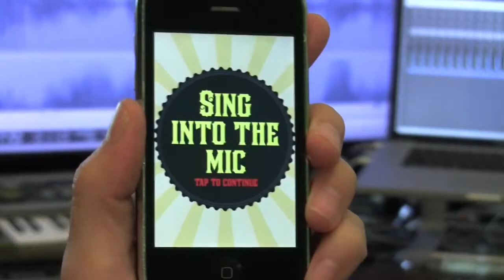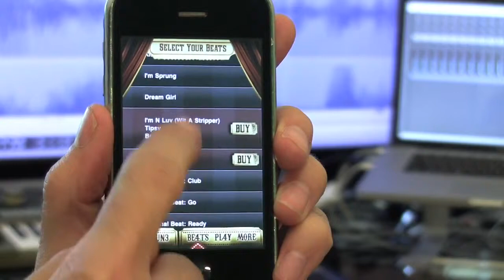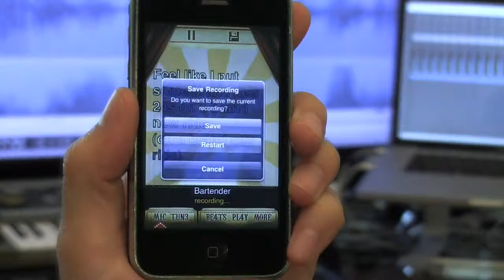Smule iPhone App I Am T Pain tutorial, short